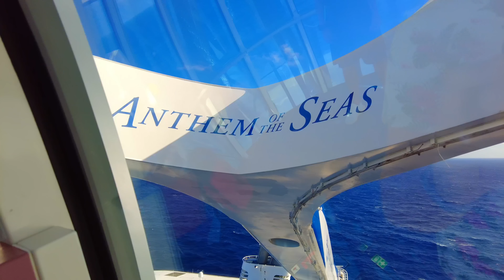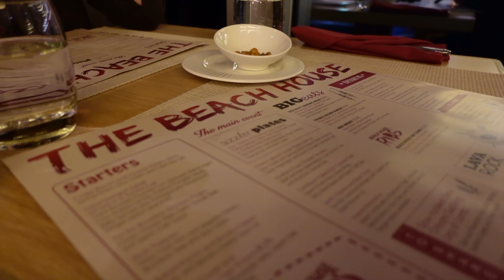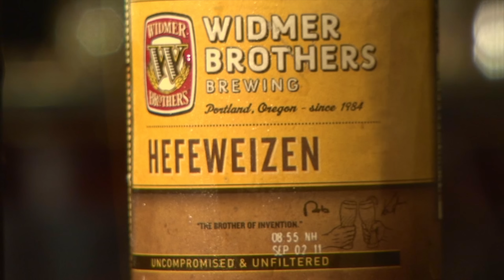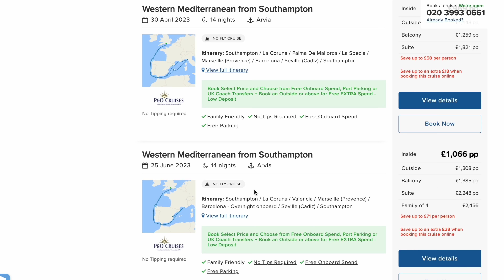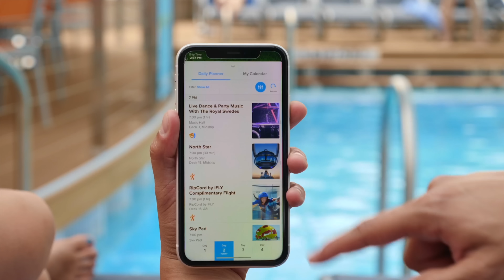Is CRUISING as GOOD as it used to be?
In this video, we ask the question; IS CRUISING AS GOOD AS IT USED TO BE IN 2022? Since cruising recommenced in Summer 2021, the cruise industry has had to undergo some huge challenges, and the measures cruise lines have taken to address them,  have had a detrimental impact on a passengers cruising experience. In this video, we'll give you our cruise observations, and we'll point out what has changed, what's better and what's not so good. Cruise ships are renown for fine dining, impeccable service and luxurious surroundings - but is cruising as good in 2022?

*A big thank you to Royal Caribbean and Princess Cruises for providing us with footage of their beautiful ships, which made this video possible.